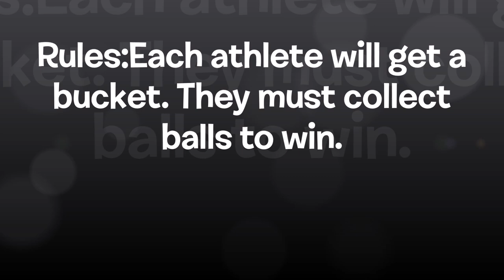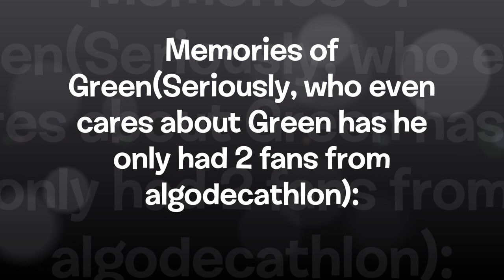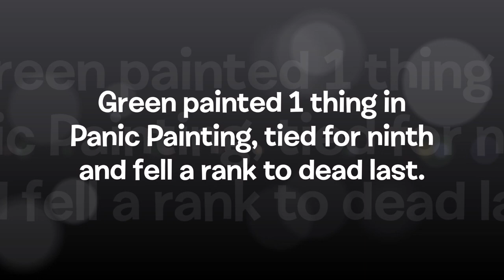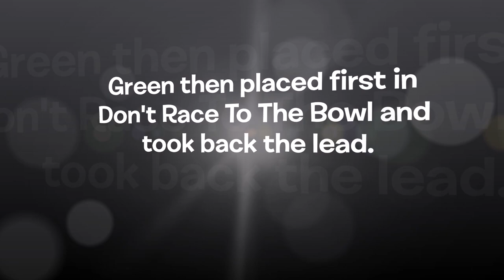Algicosathlon Day 16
0:00-1:10 “Doodly Doo" by Kevin MacLeod
1:11-3:46 "Monody" by TheFatRat
3:47-5:51 "Sayonara refrain" by Shota Kageyama